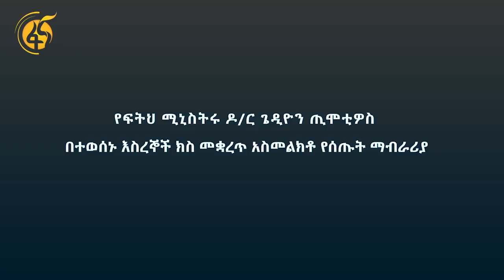የኢፌዴሪ የፍትህ ሚኒስትር ዶክተር ጌዲዮን ጢሞቴዎስ፤ መንግስት የተወሰኑ እስረኞችን ክስ ማቋረጡን አስመልክቶ የሰጡት መግለጫ